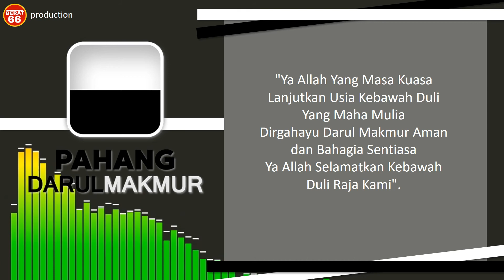LAGU RASMI NEGERI PAHANG (minus one)